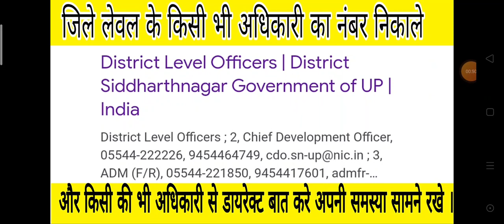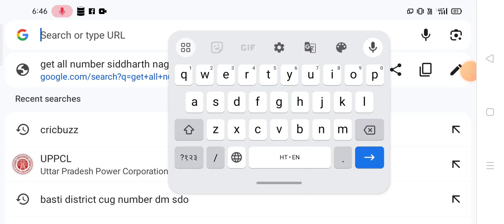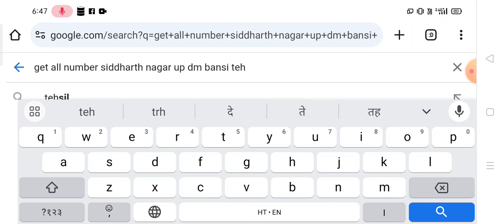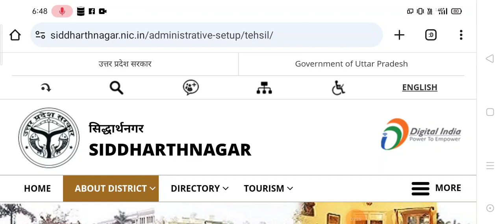contact number kaise nikale kis bhi adhikari ka/district level officer cug number / DM sdm ka number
ऑल इंडिया में किसी भी अधिकारी का नंबर निकालने के लिए आप आसानी से इंटरनेट के माध्यम से किसी भी अधिकारी का नंबर निकाल सकते हैं बस आपको अपने गूगल पर लिखना है अपने जिले का नाम और अपने स्टेट का नाम लिख देना है और आसानी से किसी भी बड़े अधिकारी का नंबर आप प्राप्त कर लेंगे और देखिए जिला सिद्धार्थ नगर के किसी भी अधिकारी का नंबर आप कैसे प्राप्त करेंगे और आप अपनी शिकायत कैसे दर्ज कर पाएंगे आप अपने प्रधान तक लेवल  के शिकायत जो है दर्ज कर के जांच कर सकते हैं और और इससे किसी भी कर सकते हैं इससे आपको क्या होगा कि आप किसी भी जानवर या फिर किसी भी आदमी का एक्सीडेंट हो जाता है रोड पर तो आप डायरेक्ट इस नंबर पर कॉल करके उसकी मदद कर सकते हैं
घर में जितने भी तहसील हैं उनका भी नंबर आप निकल सकते हैं बड़े आसानी से सिद्धार्थनगर डीएम का
सिद्धार्थ नगर का नंबर
नंबर बोला

viral
up police

all India govt offices number
up Siddharth Nagar

Description

Knowledge Darpan
13K
Likes
1,106,216
Views
2018
Apr 29
Hello
        Friends, if you need an officer or employee's number then you are very troubled by many people, but you do not get a number or you get very troubled but friends have said this in this video. Whether you are any official, whether it is district level or block level or police station, how can you easily remove the number of

cug number kya hota h
cug number kaise nikale
cdo mobile number
DM mobile number
vdo mobile number
police station
fire 🔥
ambulance service